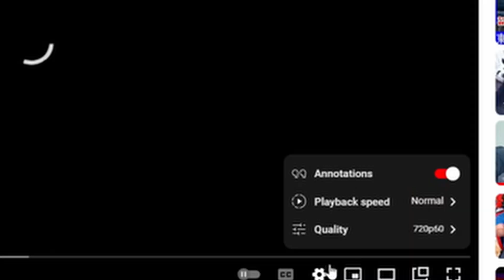Pianist Reacts to UNRAVEL Cover by Amane Kanata (3D Live)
Source:
[No breath for 21 seconds]"Unravel" - Amane Kanata 3DLive "Another world" [Hololive]

Kanatas the perfect example of vocal control, range, and power!

MOFT Z Invisible Sit-Stand Desk
Logitech MX Master 3 Wireless Mouse
SanDisk 2TB SSD

IPAD GEAR
Sketchboard Pro
Apple Pencil Protective Sleeve

TubeBuddy is of my most used tools for Keyword Research and Search Ranking

iPad Pro (Drawing Tablet)
Apple Pencil 2 (Drawing Pen)
Apple Magic Keyboard
CLIP STUDIO PAINT EX
What I Use for Keyboard Shortcuts

The Audio Interface I Use
The Mic I Use
Budget Mic
XLR Cable
Boom Arm
Digital Audio Workstation